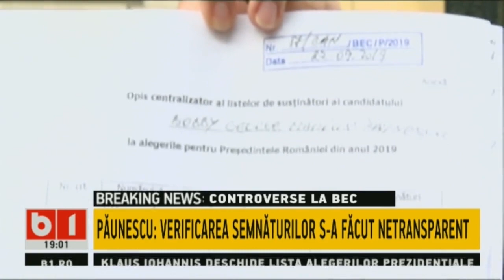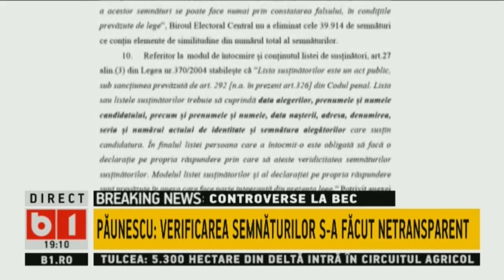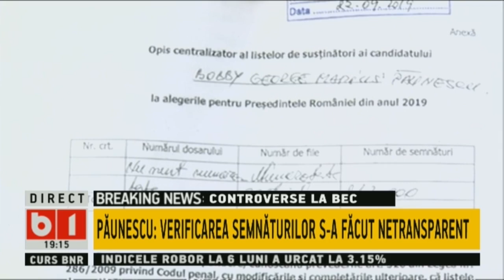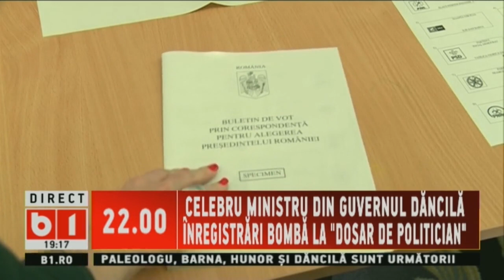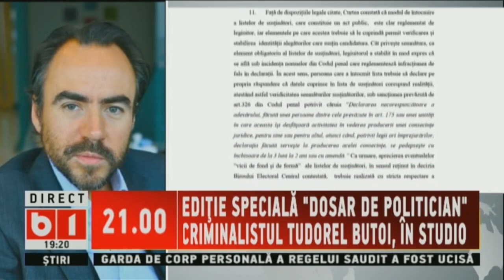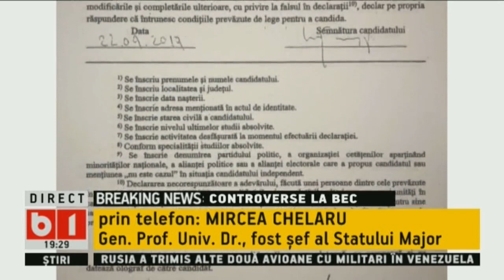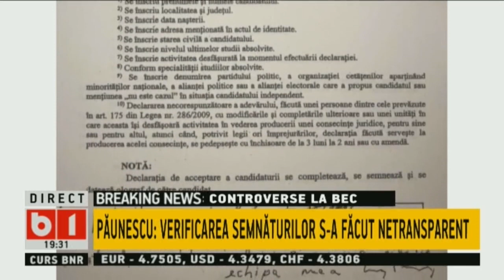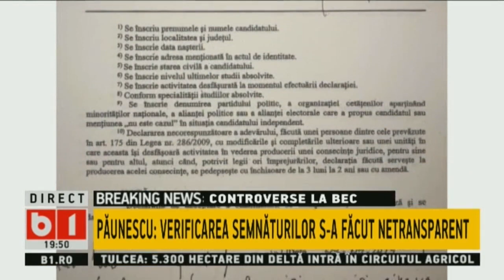TALK B1 CU GENTIANA COMAN SI BOBBY PAUNESCU: VERIFICAREA SEMNATURILOR S-A FACUT NETRASPARENT.P1/2